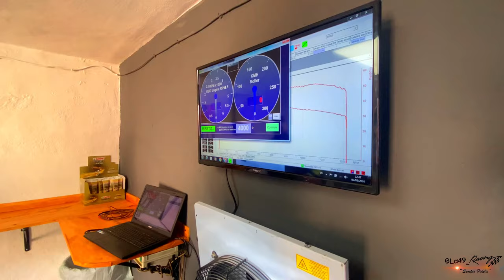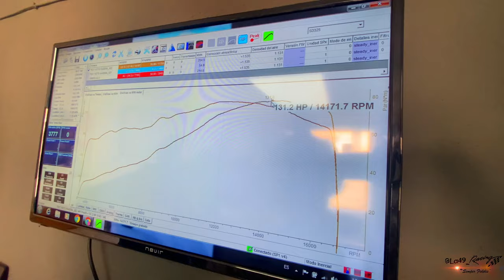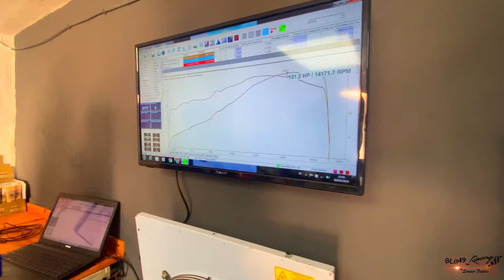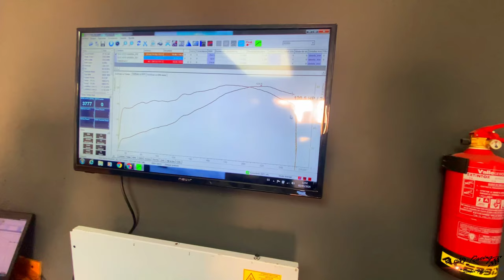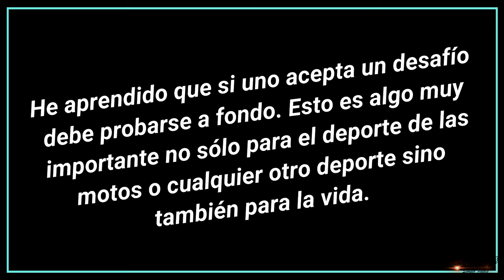Suscriptores e Ingeniero De Moto2 Vienen Expresamente Para Poner A Punto Nuestro Banco!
-Muy buenas compañeros nuevo video de la49_racing hoy os traemos un video bastante interesante  ,  a disfrutarlo.